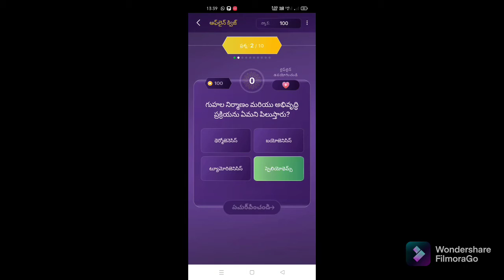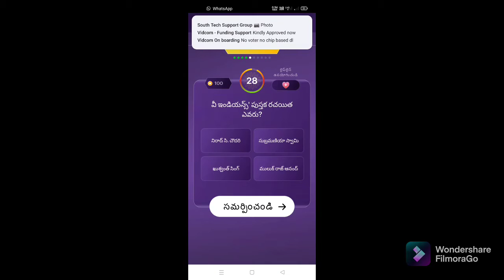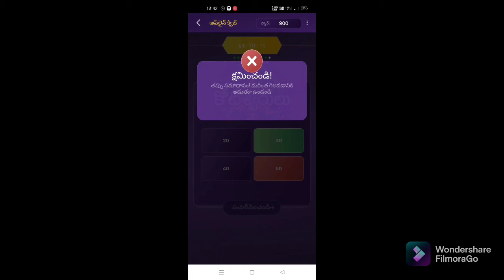31-08-2021 ఆఫ్ లైన్ క్విజ్ సమాదానాలు ఎవరు మీలో కోటేశ్వరలు 2021#sony liv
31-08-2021 ఆఫ్ లైన్ క్విజ్ సమాదానాలు ఎవరు మీలో కోటేశ్వరలు 2021#sony liv evaru meelo koteswarlu show latest offline quiz latest episode